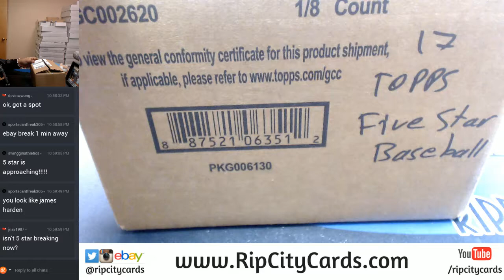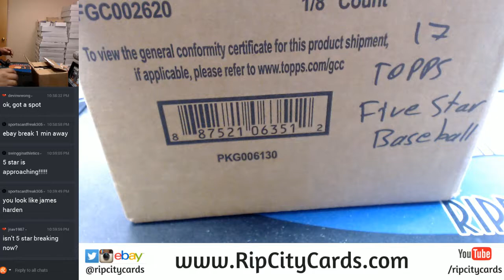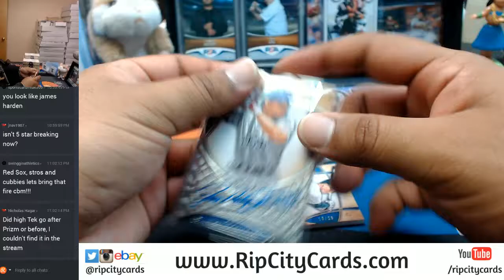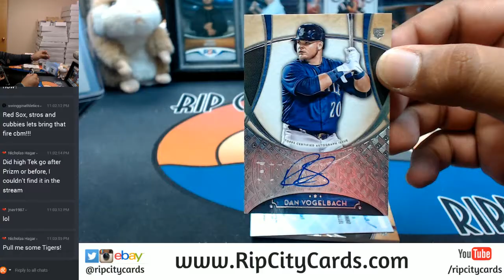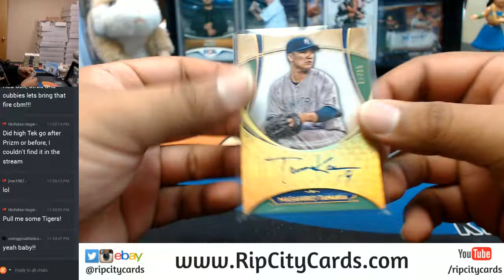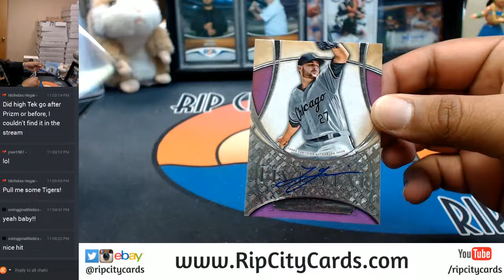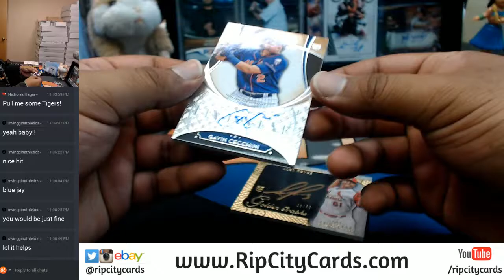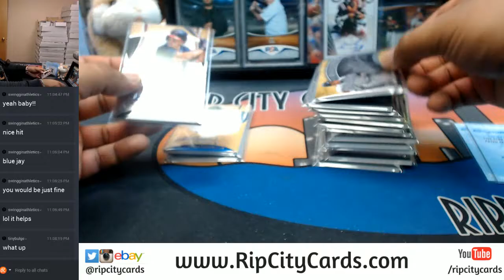2017 Topps Five Star Baseball 8 Box Full Case Break #2 eBay